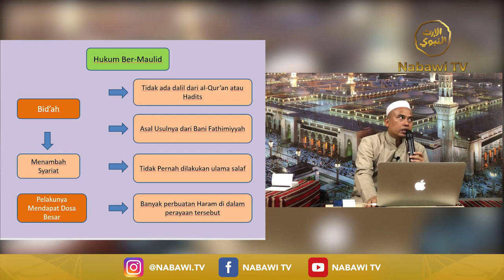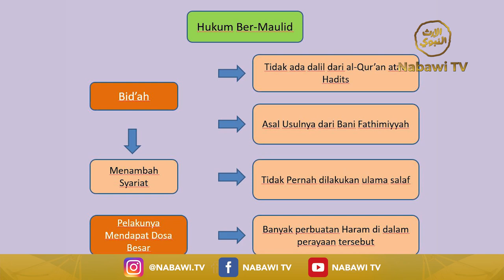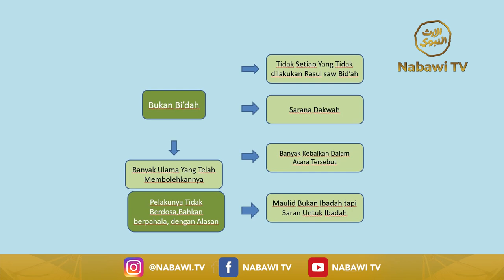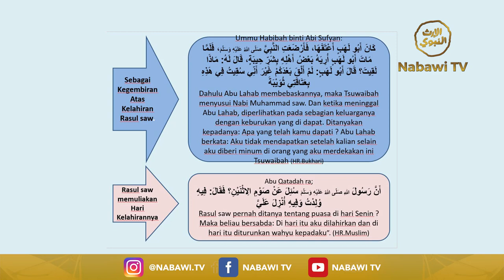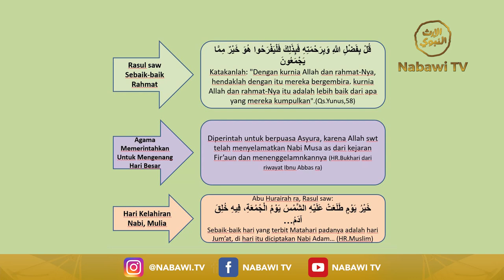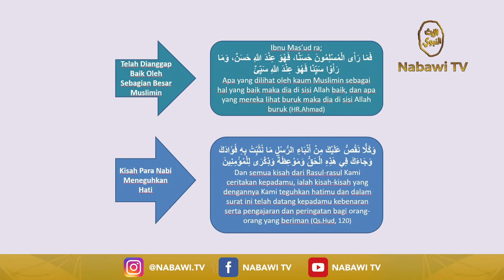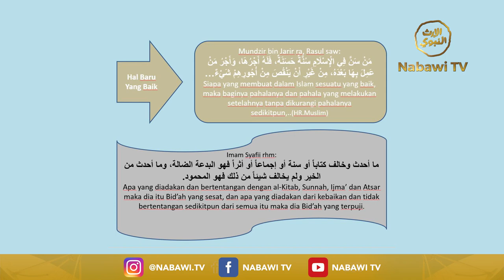Pelajaran Tentang Perayaan Maulid - Habib Abdurrahman Assegaf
Sehari Bersama Rasulallah SAW
Habib Abdurrahman Assegaf